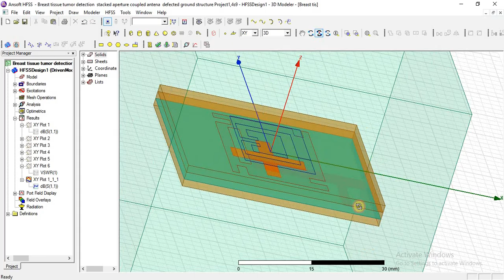“S” shape UWB stacked aperture coupled patch antenna “ + ” defected ground structure HFSS.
Breast tissue tumor detection using “S” parameter analysis with an UWB stacked aperture coupled microstrip patch antenna having a “ + ” shaped defected ground structure HFSS..